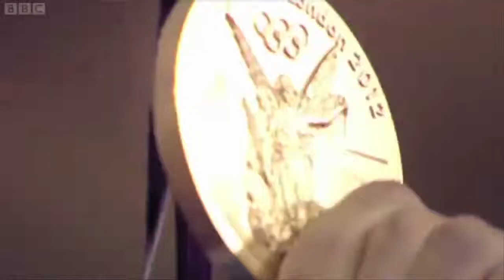Olympic Montage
Olympic montage set to my own music. boss.